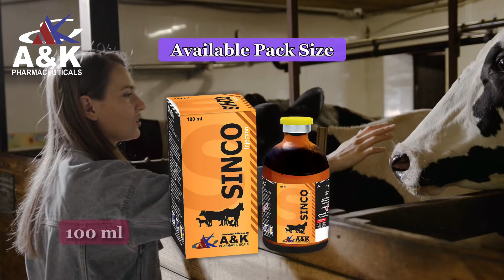Lumpy Skin Disease | Lincomycin, Spiramycin | Potent Combination | Highly Effective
Sinco Injection

Each ml contains:
Lincomycin HCl 125 mg
Spiramycin Adipate …... 75 mg

Sinco Injection is a broad spectrum combination of Lincosamide and Macrolide antibiotics. It acts by inhibiting 50S bacterial ribosomal subunit causing interference in bacterial multiplication.

 Sinco Injection covers all aerobic gram positive & gram negative bacteria, Anaerobes as well as Mycoplamsa and Toxoplamsa. It is indicated in cases of Mastitis, Pneumonia, Metritis, Endometritis, Pyelonephritis, Cystitis, Enteritis, Foot rot, Arthritis and Toxoplasmosis.

Dosage & Administration:  (For IM use only)
Cow/Buffalo: 1 ml/20 kg body weight per day for a maximum of 3-5 days
Sheep/Goat: 1 ml/15 kg body weight per day for a maximum of 3-5 days

Available in 100 ml packing